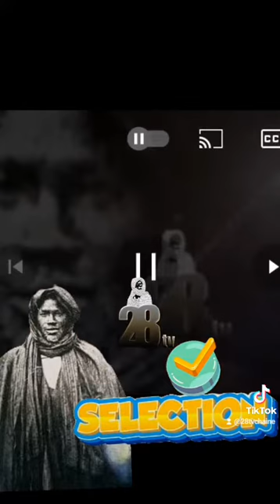Lou daww yaram _SELECTION 1_ Ayy barkélou you ame solo